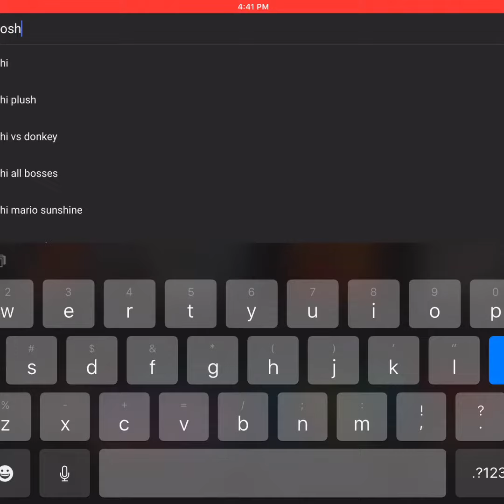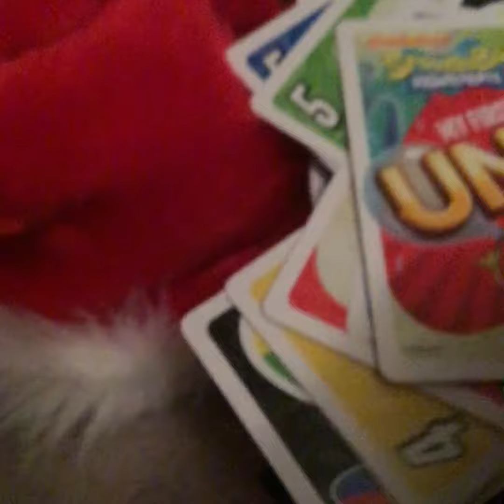Minecraft (Season 3) Episode 13: Presidential Sweets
Gumbo and Ticky go trick or treating, but don’t get as much candy as they hoped